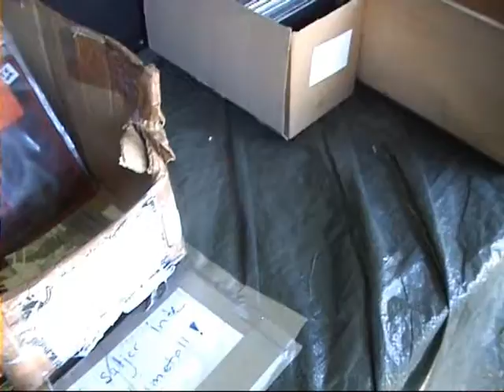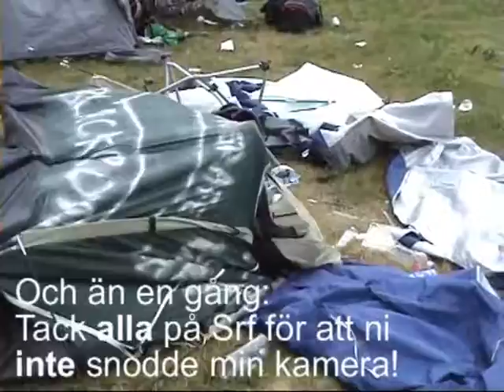Sweden Rock 2009. DAY 5 & 6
Sweden Rock Festival lördagen och söndagen den 6:e & 7:e juni.

*Nej, Flipp Chill var inte den grannen som vi ogillade!